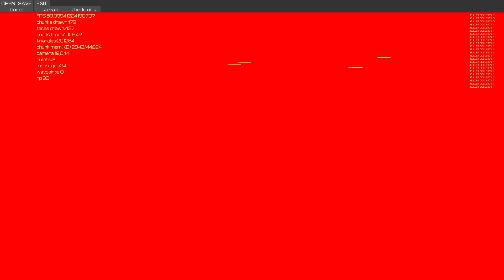gamedev. opengl shooter. AI test #3